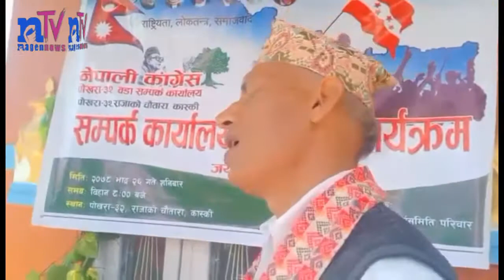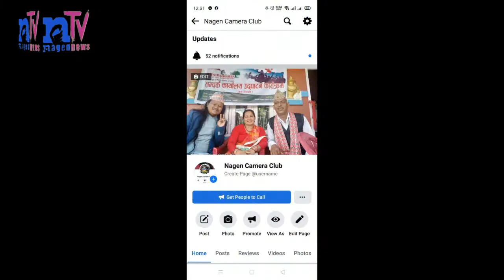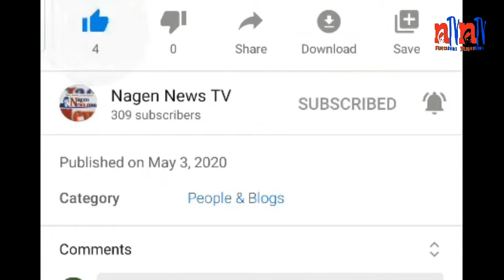कुल प्रसाद अधिकारी, सभापति, नेपाली कांग्रेस पोखरा महानगर - ३२, १४औं महाधिवेशन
For News Contact on: 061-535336 / 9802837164